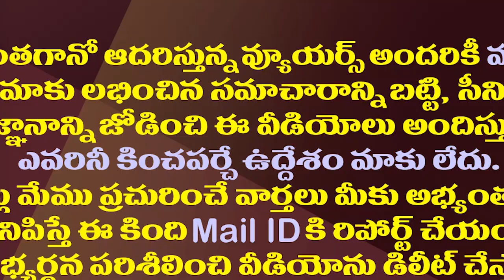పవన్ ను నడిపిస్తున్నది ఎవరో తెలిసిపోయిందా||Does any one knows Who is leading pawan kalyan